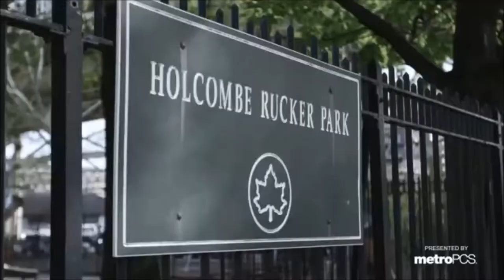Grayson (aka The Professor) Boucher (MashUp Mixtape)